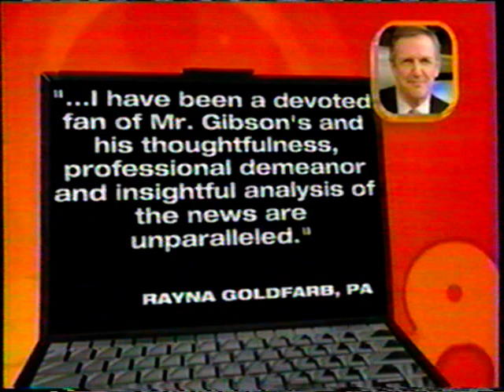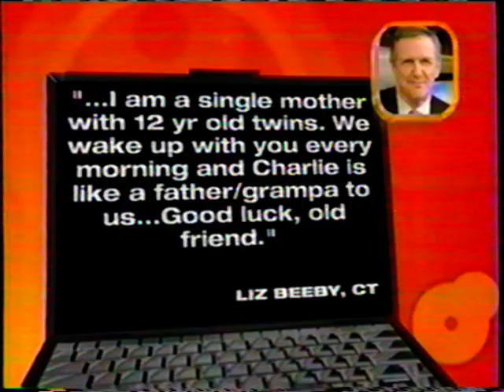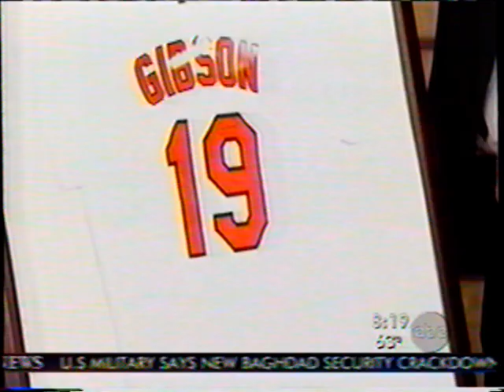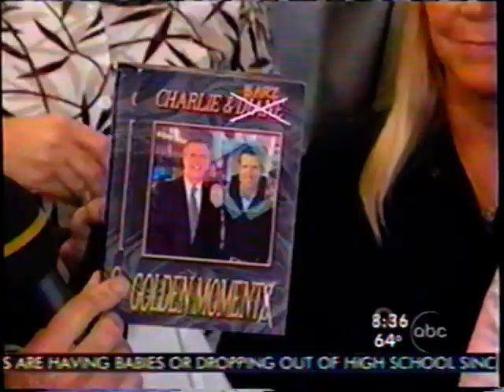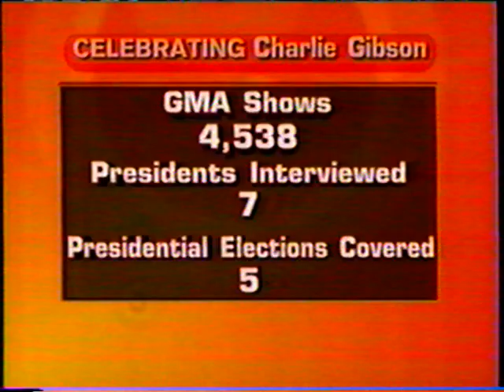Celebrating Charlie Gibson Last Day on GMA 6 28 2006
Celebrating Charlie Gibson
Charlie Gibson's Last Day on GMA
6/28/2006